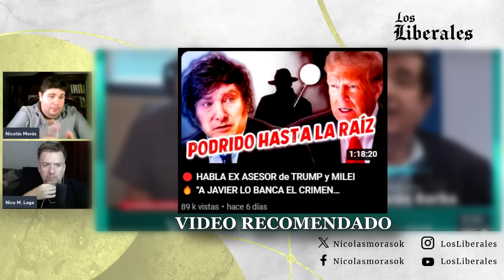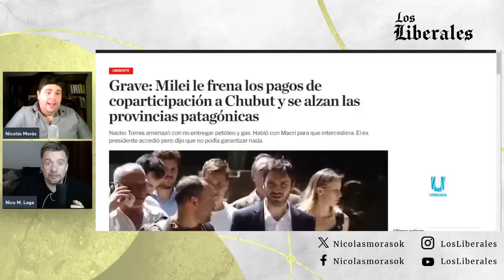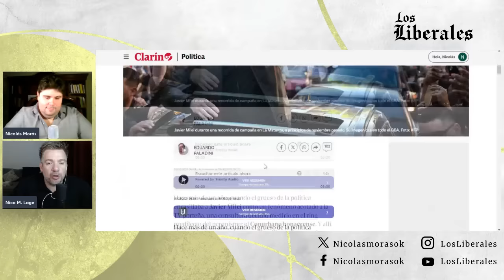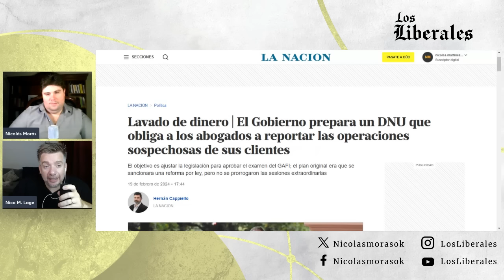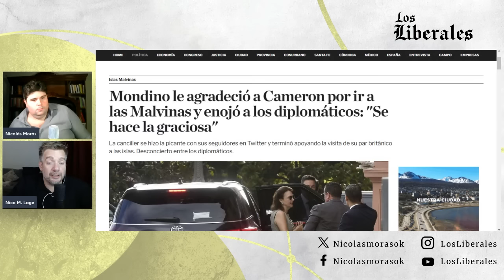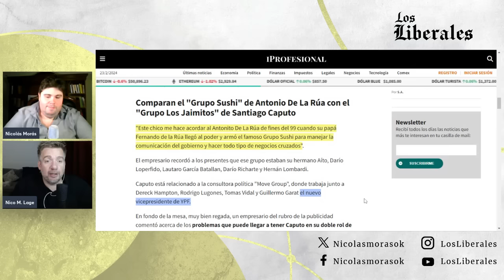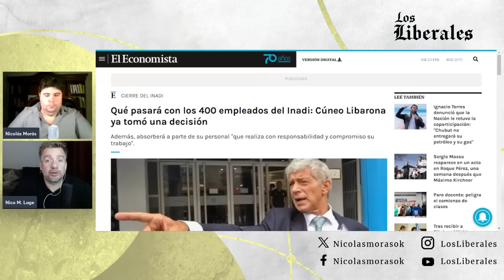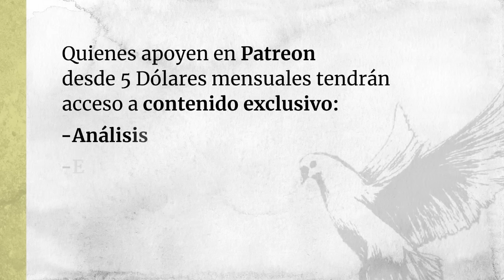🔴 ¡LE SOLTARON LA MANO! 🔥 "MILEI está ACABADO y sólo GANA TIEMPO" |Es FALSO que cerró el INADI y más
ÍNDICE:
00:00 Jaime Durán Barba dice que "Milei tiene las horas contadas" en una entrevista radial, da su opinión sobre Caputo y del uso de la propaganda vía internet
11:10 Milei frena los pagos de participación a Chubut lo que hace que se alcen las provincias Patagonicas, amenazan con no entregar Petroleo y Gas de la provincia a la nación
15:10 Como ha mutado la "ideología libertaria" en 6 meses pasando de amar a odiar figuras políticas según como se camufle Milei
17:58 La UCA anuncia que la pobreza alcanzara el 60% en Marzo y seguirá creciendo
19:15 La popularidad de Milei baja drásticamente en el Conurbano Bonaerense, similitudes con 2001
20:15 Milei afirmo que el momento duro económicamente sera entre Marzo y Abril, hace analogía ha una caída en V de caída y rebote
22:34 Caso Zaffaroni (ex juez) y como desapareció de los medios la noticia del fallecido encontrado en su casa
25:00 Milei viajara a Corrientes con el avión presidencial para participar en acto de la Fundación Libertad en su honor, conflicto entre Milei y López Murphy
26:02 Gobierno prepara un DNU que obligaría a los abogados a reportar las operaciones sospechosas de sus clientes
35:45 Diana Mondino le agradecio a el Canciller Cameron por visitar las Malvinas (en forma irónica) trajo el enojo de los diplomaticos
39:50 Diana Mondino se reunió con Hillary Clinton para analizar los conflictos en Ucrania y el medio oriente
40:30 Milei contrató a Horacio Liendo para la reestructuración
del Banco Nación y se negocia que entre Blackrock a la colocación inicial de acciones
42:41 Macri abandona la idea de fusionar el PRO con los "libertarios" afirmar con que es imposible acordar con Milei
43:10 Filtraciones dentro del circulo mas cerrado del gobierno, los medios se estan enterando de reuniones de las cuales pocos tienen conocimiento, comparativa con el Grupo Sushi de De La Rúa, preocupaciones en Macri y Petovello por supuesto espionaje en su contra
47:59 Fuerte discusión entre Sandra Pettovello y Luis Caputo
, se rumorea una posible renuncia de la ministra lo cual Milei salio a desmentir
49:19 El gobierno subirá el sueldo mínimo, menos de lo que pedían los gremios
40:58 Posible paro docente y no comienzo o continuidad de las clases a partir de esta semana
50:12 Se da marcha atrás con los fondos fiduciarios
50:37 El falso cierre del INADI, ahora forma parte del Ministerio de Capital Humano, incumplimientos en las promesas de reducir el estado y reducir impuestos
53:19 Crece el pasivo potencial del BCRA entre deuda latente y Pases
54:22 Volvieron a estar activos en los medios Cristina Kirchner, Horacio Rodríguez Larreta y Alberto Fernández
54:49 No habrá una súper cosecha, entraran menos dólares de los esperados al Banco Central
55:04 Milei enviara un proyecto de ley para penar con cárcel a los funcionarios que emitan dinero para financiar al Tesoro
55:42 Visita del FMI, advierte por un descalabro social y no aprueban el plan de dolarización, temen por la in-gobernabilidad del ajuste y se considera que Milei fue demasiado ortodoxo haciendo mas ajustes de los que pide el FMI
58:05 Javier Milei con Antony Blinken en el balcón de la Casa Rosada
58:47 Milei viaja a una reunión conservadora en Estados Unidos lo cual trae inconformidad de los demócratas